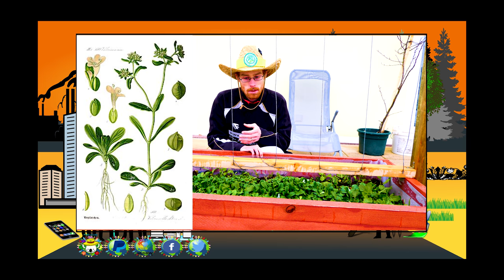BACK TO THE ROOTS | Feldsalat - Vom Unkraut zum Kulturkraut [#9]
Ein beliebtes Wintergewächs in mit vielen Vitalstoffen. Ursprünglich als unbeliebtes Beikraut abgestempelt,  ist dieses Nahrungsmittel ein wesentlicher Bestandteil in der Ernährung vieler Menschen geworden.

💚💚💚🐨  DANKE  🐨 💚💚💚